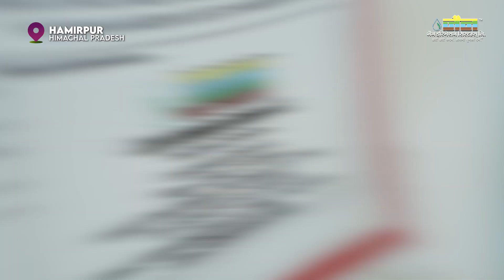टमाटर से लाखों की कमाई! जानिए कैसे इस किसान ने Smart Irrigation का Use कर खेती में कैसे सफलता पाई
📌 यह वीडियो आपको हिमाचल के एक ऐसे किसान की कहानी बताएगा, जिसने टमाटर की खेती से लाखों की कमाई की है! 🌿💰 जानिए कैसे इस किसान ने स्मार्ट टेक्नीक का उपयोग करके अपनी खेती को एक नई ऊँचाई पर पहुंचाया। वीडियो में आपको मिलेगी उन खास तरीकों की जानकारी जो इस किसान को मिले शानदार सफलता की ओर ले गए। खेती की नई तकनीकों से लेकर सटीक प्रबंधन तक, सब कुछ जानने के लिए वीडियो देखें और खुद देखें कैसे छोटे बदलाव ने बड़े परिणाम दिए! 🌟👨‍🌾🍅

irrigation,
irrigation training series,
small farm irrigation,
drip irrigation,
drip tape irrigation,
precisionirrigation,
dripirrigation,
irrigationdesign,
dripirrigationsystem,
microirrigation,
irrigationsystem,
jain irrigation system,
jain irrigation automation system,
farm automation system,
automation system,
automated system in agriculture,
jain automation,
drip irrigation system,
success story,
farmer success story,
garden irrigation drip system,
drip irrigation tips,
jain irrigation,
drip irrigation,
jain irrigation systems,
jain irrigation systems ltd,
drip automation systems,
irrigation automation systems,
jain automation,
drip irrigation system,
automation,
irrigation automation,
jain irrigation drip automation,
automatic drip irrigation system,
drip irrigation automation,
drip automation,
irrigation,
automation system for drip irrigation,
automation irrigation,
himachal agriculture,
himachal pradesh agriculture,
agriculture in himachal pradesh,
agriculture in himachal,
apple agriculture in himachal pradesh,
apple farming in himachal pradesh,
himachal farming,